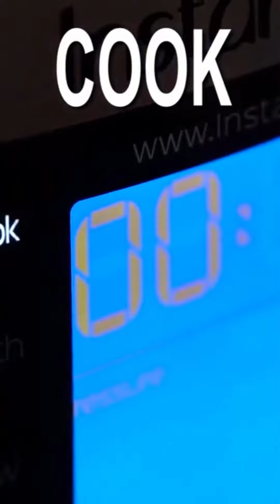Instant Pot Butter Chicken -Tik Tok Recipes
Instant Pot Butter Chicken is buttery, creamy and very aromatic, also very quick to prepare! The trusty IP makes it easier and faster to enjoy!
Ingredients
Chicken Marinade:
2 lbs chicken breasts (or thighs cut into 2-inch cubes)
1 cup plain Greek yogurt
1 tablespoon fresh minced ginger
4 cloves garlic (minced)
1 tablespoon garam masala
1 teaspoon turmeric
1 teaspoon ground cumin
1 teaspoon red chili powder
1 teaspoon paprika
1 teaspoon of salt
Sauce:
2 tablespoons olive oil
2 tablespoons butter
1 large onion (diced)
5 cloves garlic (minced)
1 tablespoon ginger (minced)
1 teaspoon ground cumin
1 teaspoon garam masala
1 teaspoon paprika
1 teaspoon red chili powder
1 tablespoon sugar
14 oz tomato sauce
1 1/4 teaspoons salt (or to taste)
1 cup evaporated milk
1/2 cup heavy cream
Cornstarch Slurry:
2 tablespoons cornstarch
1/2 cup water
Instructions
Chicken Marinade:

In a bowl combine chicken pieces with all of the MARINADE ingredients, cover with plastic wrap and let marinate for 30 minutes or overnight in the fridge.
Sauté:

Click on Sauté function, select High, and when it displays Hot add the olive oil to the IP.

Sauté the chicken in the hot oil in batches, until browned, 2-3 minutes per side. Set aside on a plate and cover with foil.

Add 1/4 cup of water to the pot and scrape any bits that stuck to the bottom.
Sauce:

Add the butter and melt it, add onion, garlic, ginger, cumin, garam masala, paprika, red chili powder, and sugar. Season with salt and saute for 2-3 minutes, until the onion is soft.

Add back the chicken to the pot.

Add the tomato sauce and evaporated milk.

Stir to combine.

Cancel Saute.
Cook:

Cover with the lid, lock it, seal the valve.

Cook on High Pressure for 10 minutes, followed by a 10 minutes Natural Pressure Release, after which do a Quick Release.

Remove the lid.

Set again to sauté mode, then, stir in the cream.

If the mixture is too watery, mix 2 tablespoons cornstarch with 1/2 cup of water and add the slurry to the pot.

Stir and cook for 2-3 minutes.

Adjust for salt and spiciness.

Serve with cilantro, naan and rice.